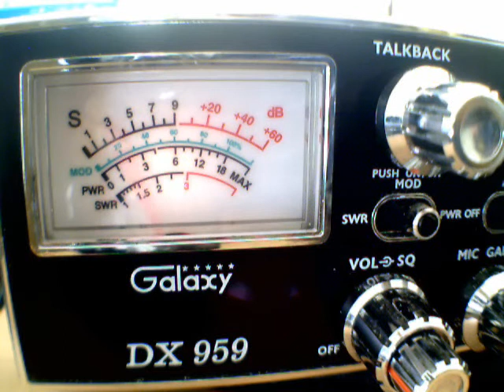Stateside Skip #2 Galaxy DX-959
Strong signals from the USA today. Working stations with OK224 Rick.